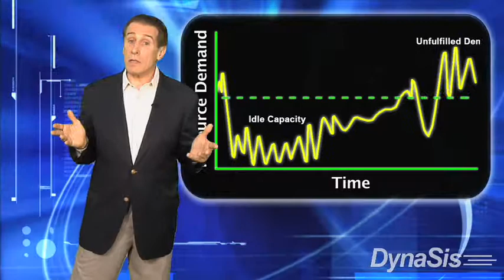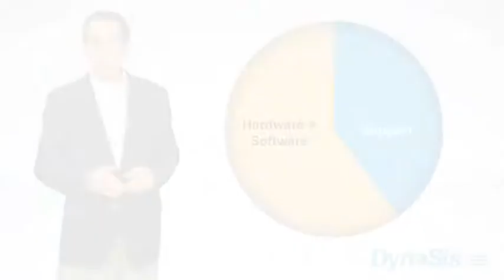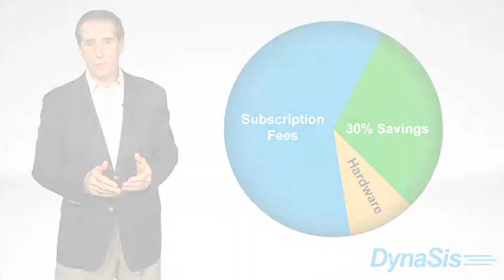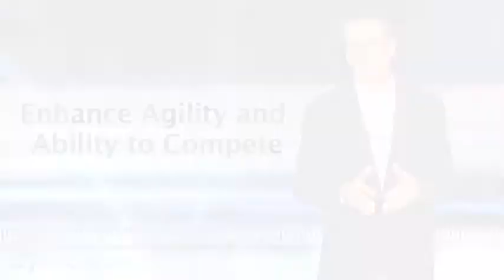Why Should my Business Consider Cloud Computing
These days, even those small business owners and executives who are well aware of Cloud Computing are asking lots of questions about it:

»  Should my business consider Cloud Computing?
» What's it really going to do for me?
» Isn't it a big change?
»  Should I have concerns about Cloud Computing?
»  Perhaps most importantly, how will Cloud Computing help my business?

This series of papers addresses these questions to help you decide whether and how your business should move to Cloud Computing.

The Growth of Cloud Computing

The growth of cloud computing is nothing short of astounding. The market research firm International Data Corporation projects that the market for Cloud Computing will grow at an annual rate of 21.6% from about $11 billion in 2009 to almost $30 billion by 2014.

The reasons for this phenomenal growth are many. Cloud computing is one of those classic changes that, over time, becomes part of how a company operates.  For growing companies limited by finances, cloud computing brings some down-to-earth benefits. One of the most important is that Cloud Computing helps businesses cut costs by sharing resources.

Better Use of Resources

As you can see here, most businesses have a high degree of variability in their use of IT resources. Yet when you manage these resources in-house, you must allow for the highest expected requirements. If you don't, you may fail to meet the demands of your customers and the needs of your employees. The result is that, typically, businesses use only 5% -- 15% of the capacities of their servers. But in the cloud, you don't pay for idle capacity. So you don't need to provide full-time resources to meet spikes in demand. This cuts costs.

You'll also be able to reduce the headache and expense of maintaining your current in-house IT infrastructure. With Cloud Computing, the majority of this maintenance will now be done at and by your Cloud service provider.

Converting Capital Expenditures to Operating Expenses

Furthermore, because you are, in effect, renting instead of buying technology, you convert capital investments to operating expenses. Capital expenditures are reduced because you no longer need to buy hardware to update obsolete servers and because there are no longer large up-front expenses in the form of hefty software licenses. Instead you pay a much smaller and more predictable monthly service fee -- typically 30% -- 50% less than your total cost of IT today. This allows you to spread out your costs, and eases your cash flow.